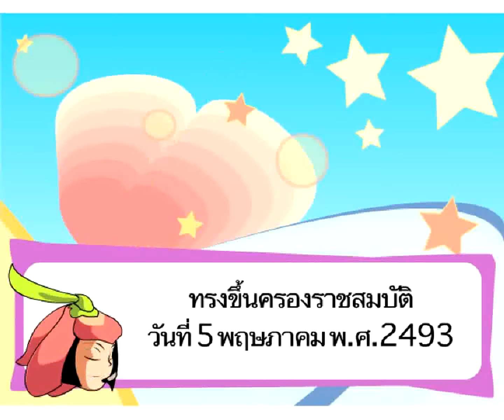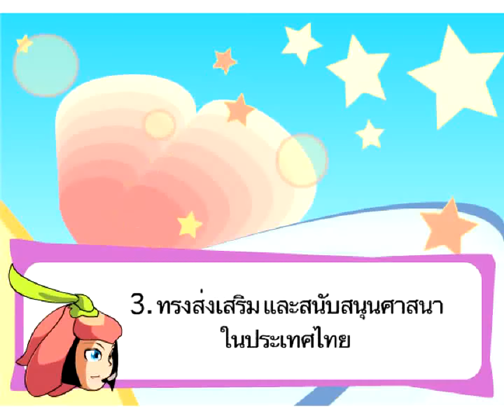พระมหากษัตริย์รัชกาลปัจจุบัน